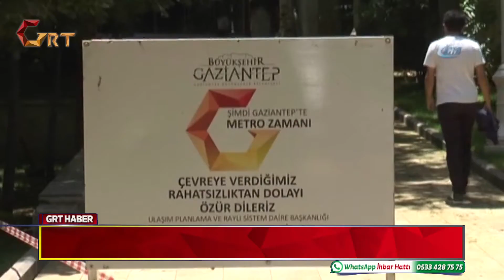Grt Ana Haber Bülteni 23.05.2018